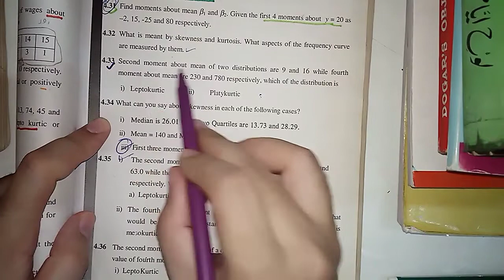11 Class Statistics, Ch 4 Question 4.33 | Kurtosis | Leptokurtic and Platykurtic Distribution